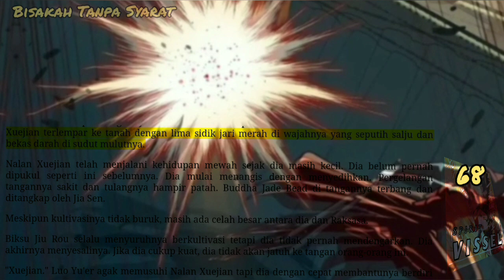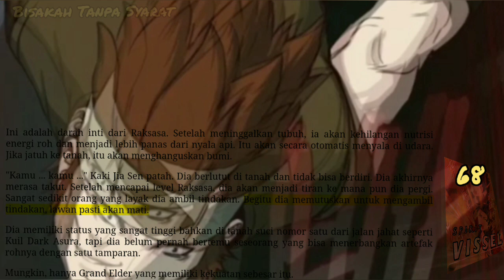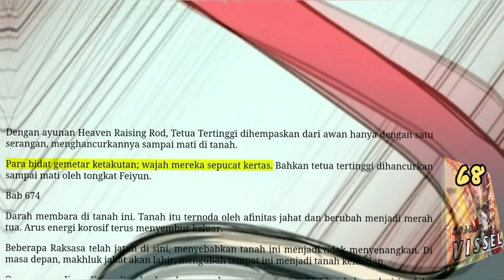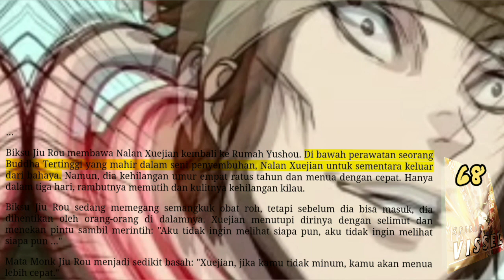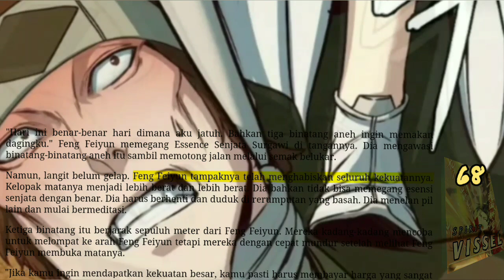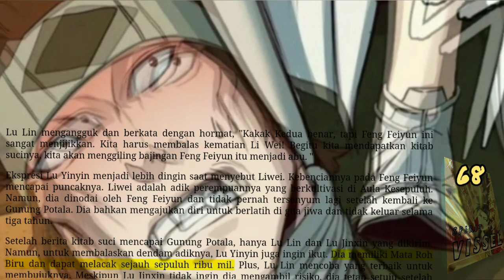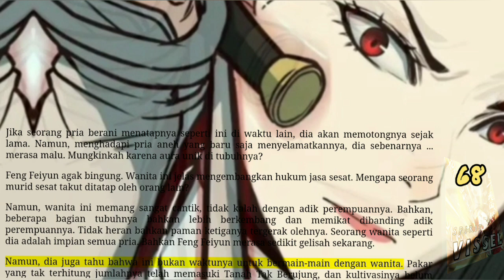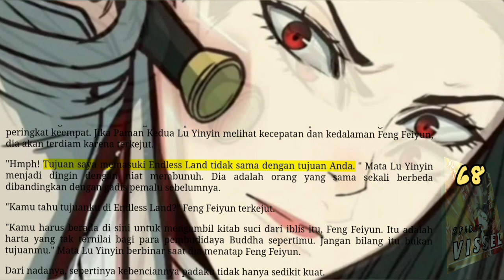Bisakah Tanpa Syarat, SV 68